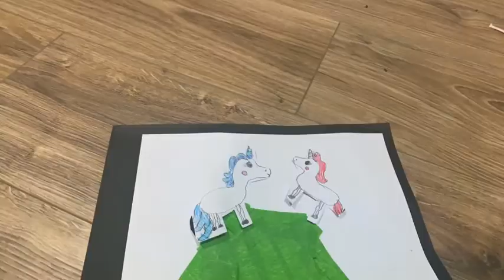Have you ever wonder what happened to the unicorns 🦄